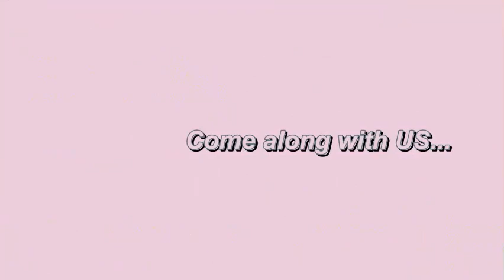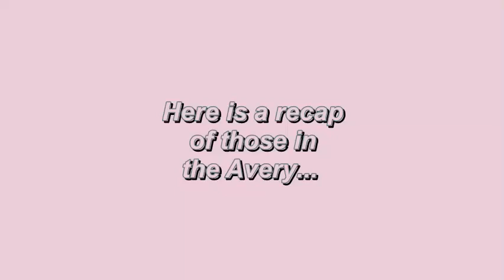02/16/24 - Chord - HarmonicAcousticSound: "A" Brightest Side of US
5th Accord g Minor
Chord “Long Live the King” - Bagpipe
We may best be familiar with the bagpipe from the Duke of Rothesay and heir of the Scottish throne since 1398 which in turn since the Acts of Union in 1707 is as well that of the English throne. In recent years the Brexit movement may have preferred to separate the bagpipe and Scottland from the United Kingdom though it failed to do so. Since the time when Roman administration controlled the island men insubordinate retreated from buildings made with man’s hands to the outskirts of towns and highlands of Scottland. We ought point out that Scottland and Scottish are what Romans called the land and its people while the Gaelic called the kingdom Alba and land Albany. As Dál Riata and Pictland formed the Gaelic kingdom by their union their opposition to Roman authority is why we call their language Scotts-Gaelic and not merely Scottish. The constant and inconclusive cultural battle has us in the Western world oriented to Scott while those European see them as Gaelic in Alba. Between the dominance of the Roman Empire and the English throne those of Alba preferred siding with the latter who were in protest of forced religious belief, more biologically related and culturally appreciative of bagpipes. Not that bagpipes are exclusive to those Gaelic, Scottish or of Alba as they have been played for centuries in the Persian Gulf, western Asia, north Africa and Europe, but they at least in Amerika have become synonymous with the Scottish culture distinct more or less so regarded from those merely speakers of English. The bagpipe is unique, and to it from hills the Gaelic culture of tanistry recorded was reinforced orally in folk songs heralding the future king.
The bagpipe is unique instrument which those from Scottland at least in Amerika have monopolized its production, instruction and distribution. Comprised of air supplies and bags together with drones and chanters, the bagpipe has a unique continuous sound and rhythmic flow that keeps listeners’ attention. With blowpipes or sticks air is commonly supplied to the instrument where often inhaling the tongue covering the blowpipe’s tip unwanted deflation is prevented. Bellows known as “cauld wind pipes” can also provide air to this instrument with reeds more defined and delicate. Holding and regulating air flow is an airtight bag controlled by arm pressure by which sound may be even and continuous. The bag is inflated by air blown in by the player or from bellows pumping. Often skins of animals (sheep, goats, cows or even dogs) are used, but in some synthetic bags are used with zips allowing players inside bags a more effective moisture trap. Synthetic bags have, however, trapping moisture a greater potential for fungal spores’ colonization which may effect players lungs more than those of natural substances, if not kept cleaned. With at least one monophonic or harmonic effect where notes harmonized to a chord are continuous drones are usually tonic on the diatonic scale in the 1st degree with a final resolution tone or tonal center. Finally, with at least one melody pipe or chanter bored internally are so conical in shape or full length being cylindrically parallel. Of boxwood, plum, cornel or fruited wood of some type open piped there is no way to stop bagpipes from sounding while filled with air.
To bagpipes from hills the Gaelic culture of tanistry recorded was reinforced orally in folk songs repeated until time for war. As bugles signal troops to move hither and thither, to and fro, bagpipes though mostly for folk music called men just as readily to sing folk songs to assemble for war as well and if not more rapidly. In 1547 at the Battle of Pinkie or Cleugh it was said that on the battlefield near Musselburgh, Scotland on River Esk’s banks the trumpet was replaced by the bagpipe by the 16th century Scottish historian George Buchanan. As the last pitched battle before Scotland was subdued by England the Battle of Pinkie was part of the Rough Wooing of Henry VIII’s son. Edward VI and Mary Queen of Scottish were meant to be, so they thought. It was a horrific loss called “Black Saturday” where it’s said that there bagpipes may still be heard in the whisper of wind blowing through trees late at night.
The first to play “Long Live the King” to the king who’s just come to be were those Scottish were and are those playing bagpipes. Heralding the Duke of Rothesay to his new position sovereign over England, Scottland and Northern Ireland. It goes like:

The king is dead. The king is dead...
Long live the king. Long lived “Old Rex…”
Long lived one enlightened. Long lived Hen Rex...
The king is dead. Long live King Edward…

...would have been heard as Elisabeth transitioned and Charles transformed. William will recall Charles’ and George will William’s from Charles’ until a new heir is born. Repeated in song approaching the new monarch as only having heard that tune from bagpipes...